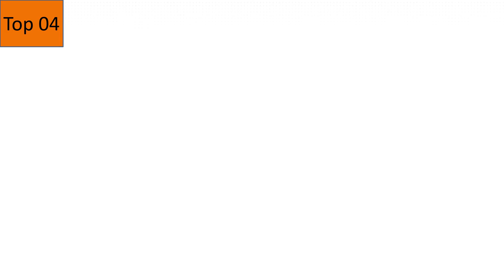5 Best Battery Powered Weed Eater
In This Video- We Only Show Available and Top 5 Best Battery Powered Weed Eater

Here Are The Top Top 5 Best Battery Powered Weed Eater  List.

01. Earthwise LST02010 20-Volt 10-Inch Cordless String Trimmer, 2.0Ah Battery & Fast Charger Included, One Size

02. Sun Joe TJW24C 24-Volt Cordless Telescoping Power Weeder/Cultivator, Kit (w/ 2.0-Ah Battery and Charger)

03. Greenworks 40V 13-Inch Cordless String Trimmer/Edger, 2.0 AH Battery Included 21302

04. WORX WG184 40V Power Share 13" Cordless String Trimmer & Wheeled Edger (2x20V Batteries), black and orange

05. BLACK+DECKER 20V MAX String Trimmer / Edger and Sweeper Combo Kit, 10-Inch (LCC222)